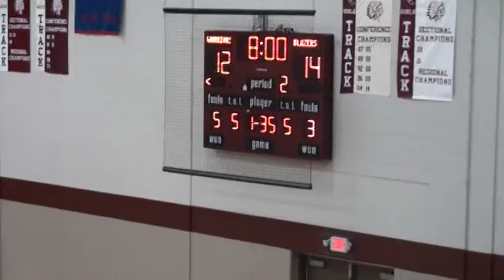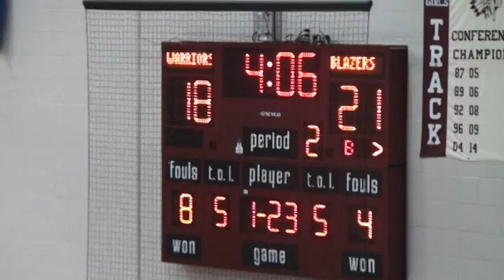2017 Marquette HS at Winamac Part I